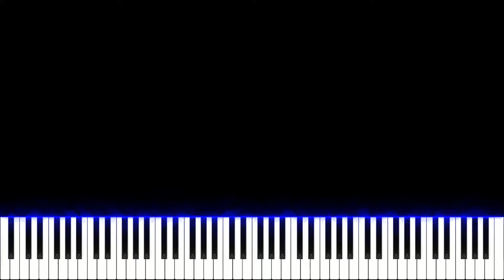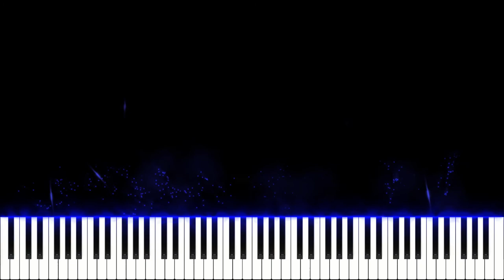The Best Happy Birthday Song in Jazz and Bossa / Hard Piano Tutorial